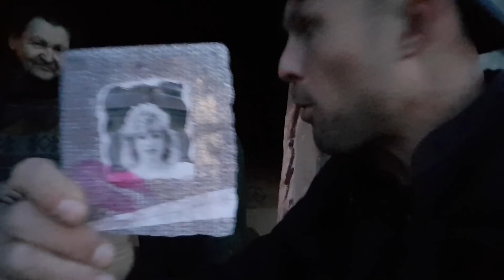Psychopat vs LIBOROSOVI JE ZLE !!!